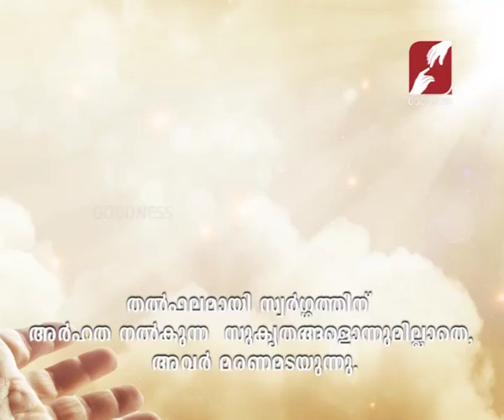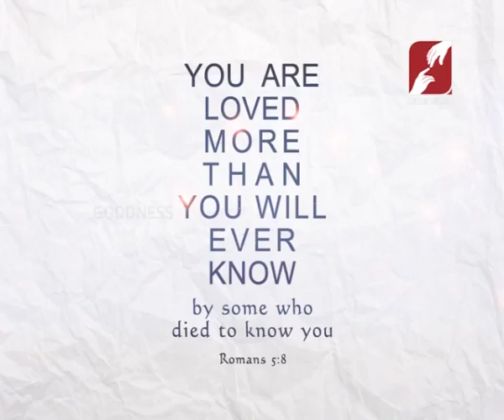St.John Maria Vianney